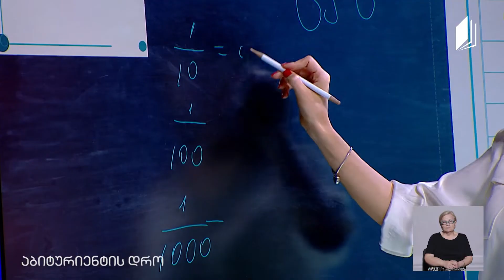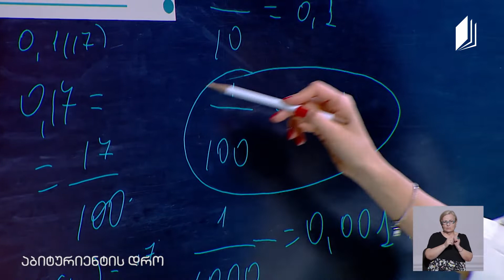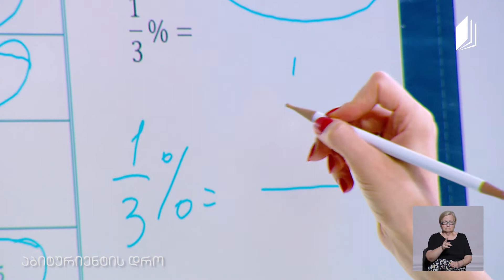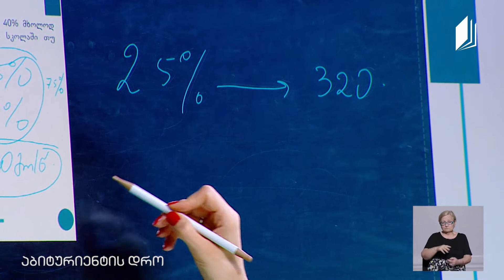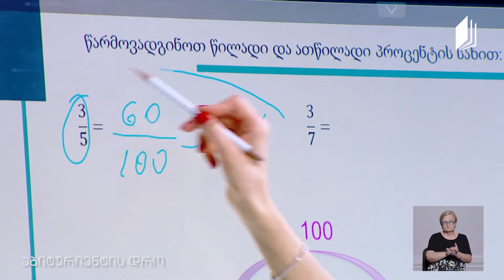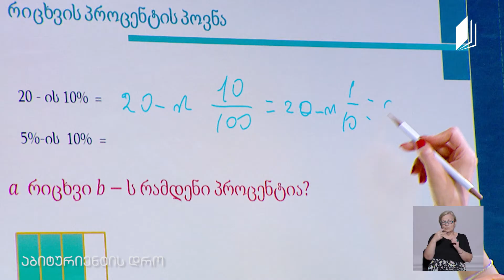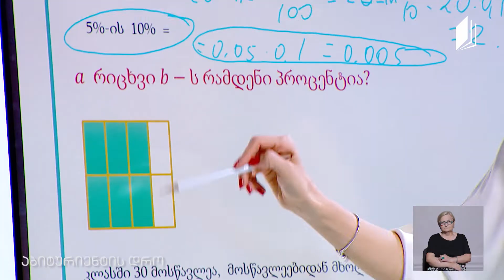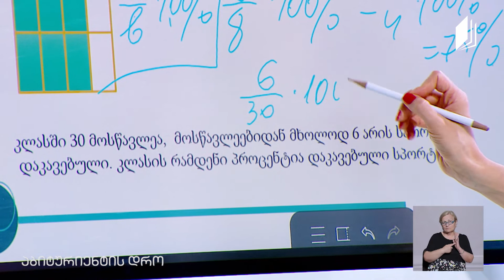მათემატიკა, აბიტურიენტის დრო 1 - პროცენტი